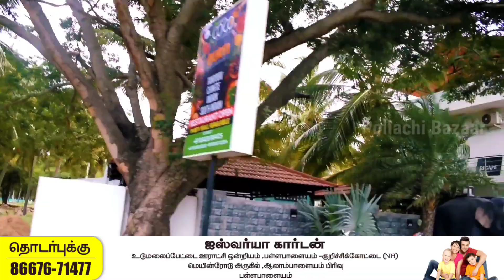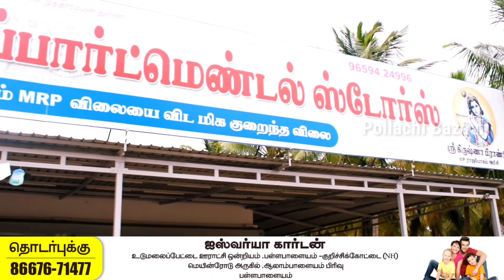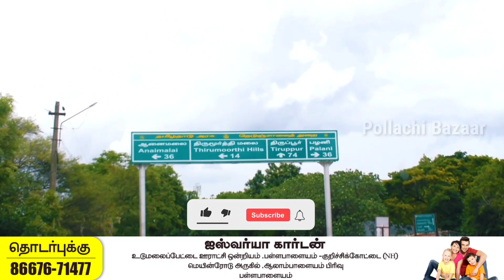LAND FOR SALE IN PALLAPALAYAM | குறைந்த விலையில் அழகான வீட்டு மனைகள் விற்பனைக்கு | ஐஸ்வர்யா கார்டன்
உடுமலை மூணார் ரோட்டின் மிக அருகாமையில் பள்ளபாளையம் பஞ்சாயத்தில் -குறிச்சிக்கோட்டைக்கு முன்னரே
ஆலாம்பாளையம் பிரிவில் அமைந்துள்ள *ஐஸ்வர்யா கார்டன் என்ற வீடு கட்டும் மனையிடம் விற்பனைக்கு DTCP APPROVED SITE
33அடி நல்ல தார்ரோடு ,நல்லதண்ணீர் வசதி ,உடனடி மின்சார இணைப்பு வசதி ,மிக அருகாமையில் பெட்ரோல் பங்க் ,டிபார்ட்மெண்டல் ஸ்டோர்
,அமராவதி சைனிக் பள்ளி ,திருமூர்த்தி மலை நீர்வீழ்ச்சி ,24மணி நேரமும் பேருந்து வசதி ,உடுமலை நகருக்கு மிக அருகாமையில்  இயற்கை நிறைந்த அமைதியான சூழலில் அமைந்துள்ளது ,முதலீடு செய்வதற்கு  ஏற்ற இடம் ,நல்ல காற்றோட்டமான இடம் ,
இன்றே முன் பதிவு செய்யுங்கள்

ஐஸ்வர்யா கார்டன்
உடுமலைப்பேட்டை ஊராட்சி ஒன்றியம் ,பள்ளபாளையம் -குறிச்சிக்கோட்டை (NH)
மெயின்ரோடு அருகில் ,ஆலாம்பாளையம் பிரிவு
பள்ளபாளையம்
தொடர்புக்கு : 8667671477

👉 In This Channel I Show You Vlogs | Food Review |  Business Promotions | Travel | Many More
👉 my experience to make how to be a succesful business man in all category.
👉 I hope i will make all videos very useful